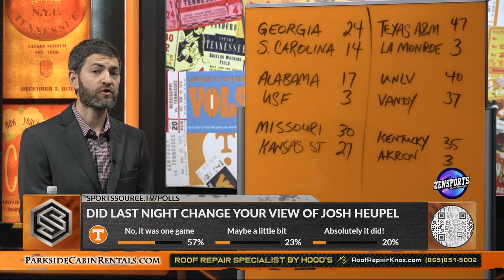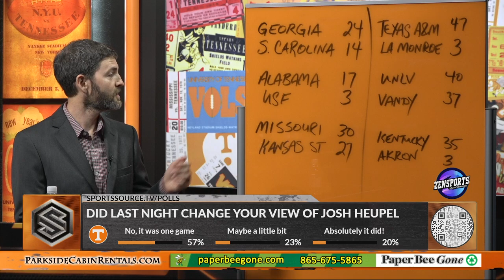9 17 23 Sports Source Segment 5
Where the "sure" wins on Tennessee's SEC schedule now?  Plus the latest on UTSA, their quarterback's health and who the Vols might be playing without next weekend.